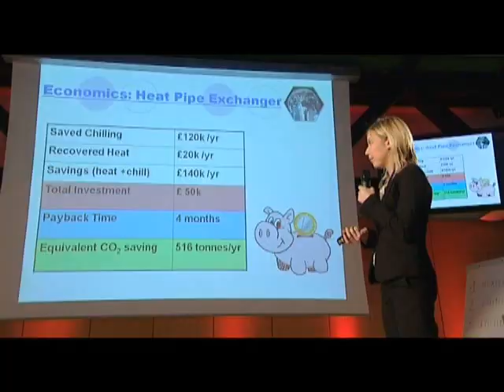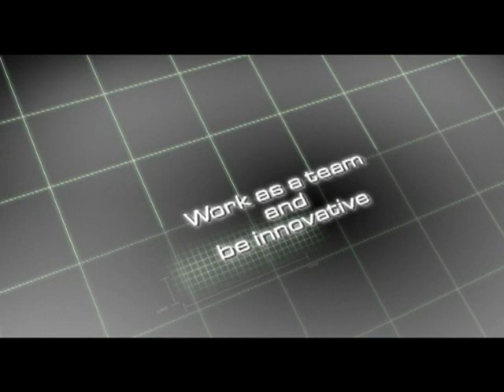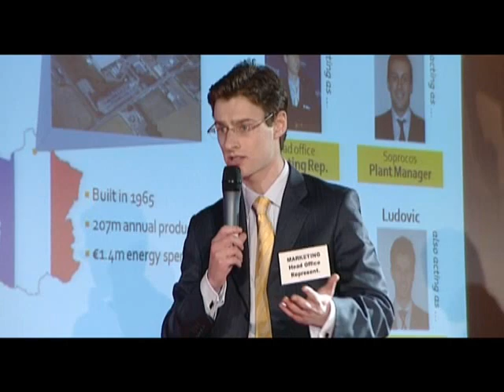L'Oréal Ingenius 2009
L'Oreal Ingenius is a competition for students interested in careers in engineering and supply chain.